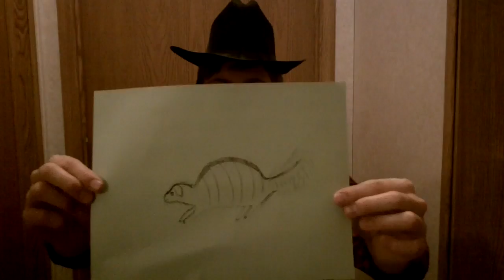Skunkadillo - Smightification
A Emergency notice about the skunkadillo.
 Skunkadillo hotline (1800-skunkadillo)